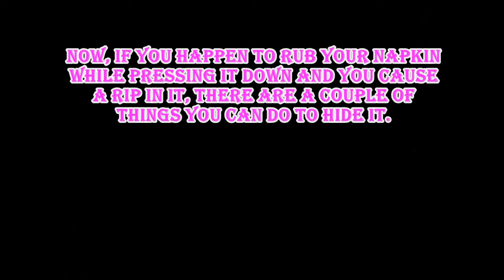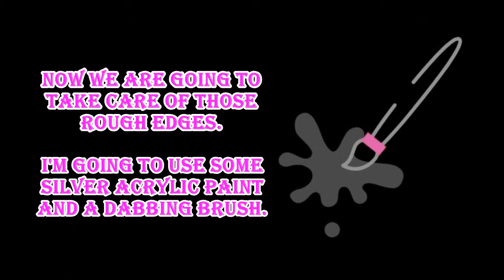Flower Box - Decoupaging A Cardboard Box With Napkins (Mod-Podge)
Decoupaging (Mod-Podge) a cardboard box that I purchased at Michael's craft store. Using paper napkins (with pink roses on them) that I
purchased at a dollar store. I made my own mod-podge glue using equal parts of Elmer's Glue and water. The acrylic paint (white, silver and pink), I purchased at Michael's craft store. I also purchased the Clear Acrylic Sealer at Michael's craft store. It's a pretty easy process, it just takes time for drying in between each side.

These kinds of boxes are great for giving gifts to friends and family.